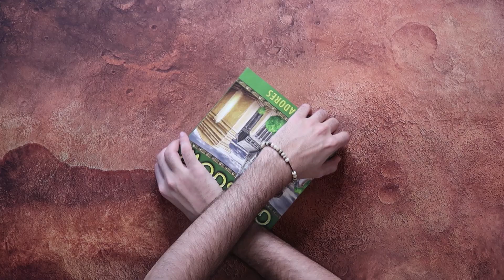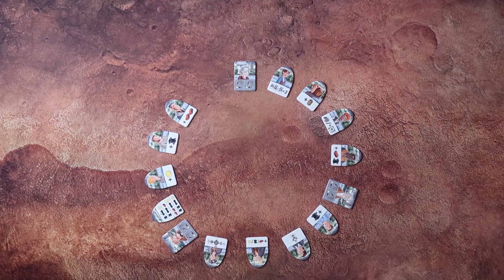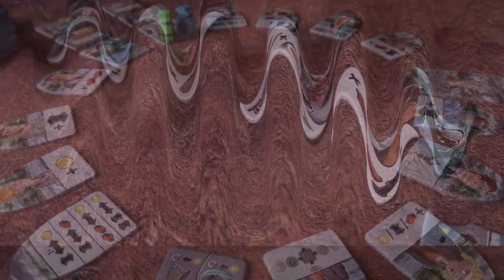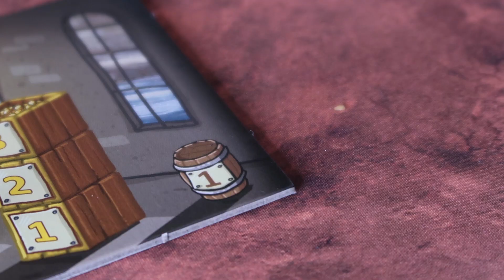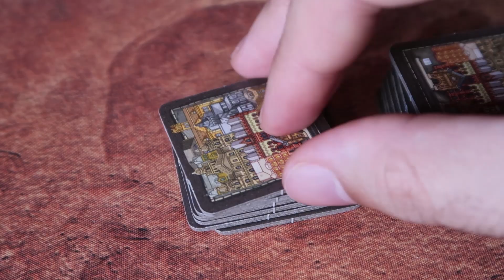GLASGOW | cómo se juega 👨🏻‍🦰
Desarrolla la ciudad más grande de Escocia a través de mercaderes y arquitectos. ¡Disfrútalo! 🤗

GLASGOW

👥 Jugadores: 2
⏳ Duración de partida: 30 minutos
🖋 Diseñador: Mandela Fernandez-Grandon
🎨 Ilustrador: Klemens Franz
📦 Publica: Asmodee
📅 Año: 2020

Hoy día Glasgow es la ciudad más grande de Escocia y la tercera más grande del Reino Unido. Desde el siglo XVIII, la ciudad de Glasgow ha presenciado una gran restructuración. Los mercaderes de la zona tomaron las riendas en el desarrollo de lo que se convirtió en la Glasgow moderna, una de las primeras ciudades de Europa con un plano urbano en cuadrícula. En este juego competitivo para 2 jugadores, jugarás como uno de esos mercaderes, negociando contratos en los muelles o comprando inmuebles con la esperanza de realizar la mayor contribución a la nueva ciudad de Glasgow.